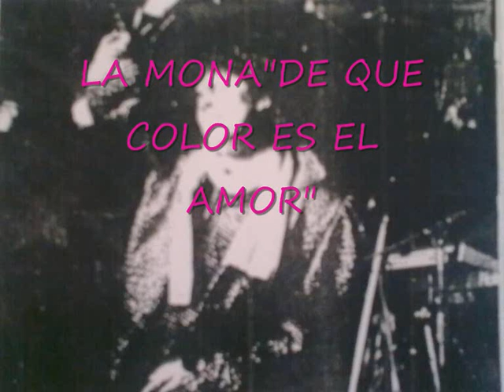LA MONA JIMENEZ-DE QUE COLOR ES EL AMOR.wmv(YACO)